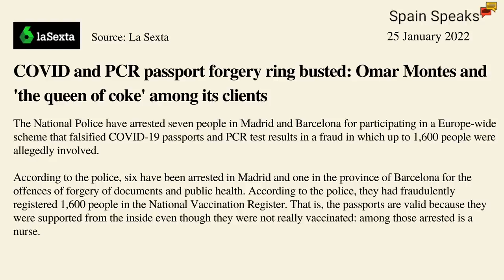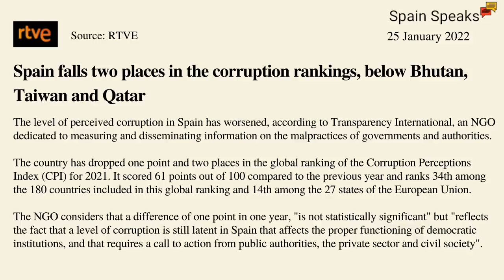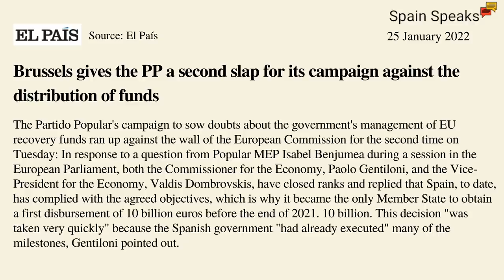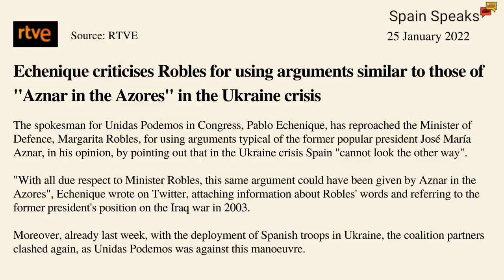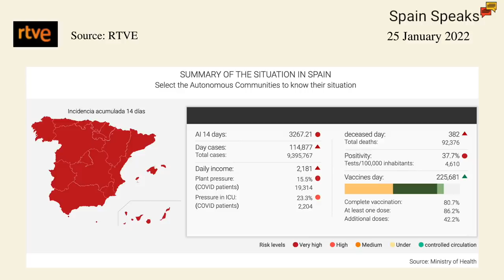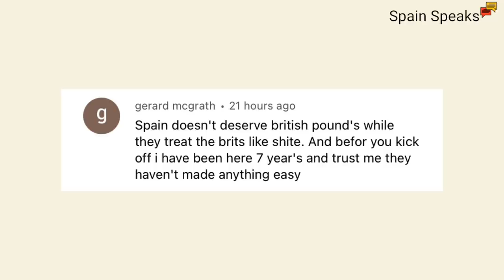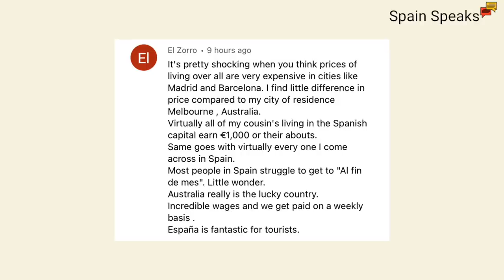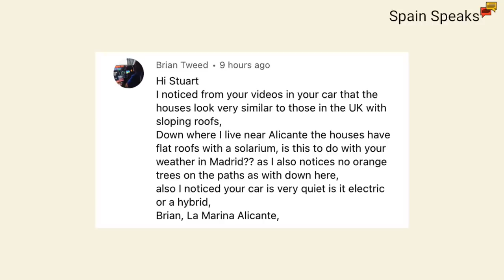Spain news update - Busted!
Spain news update and a fake Covid passport ring has been busted by Spanish police; Spain falls two places in a corruption ranking; booster dosis postponed for people that have recently had the virus; and another marriage split in the Spanish Royal Family - will it be the last?